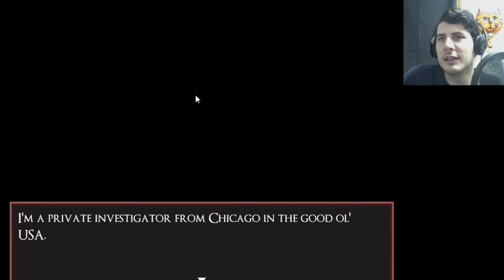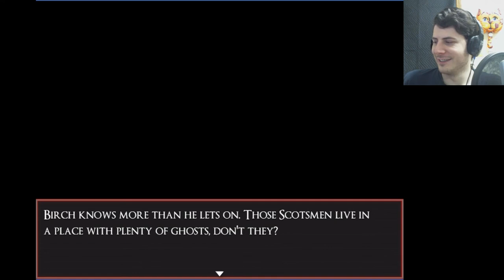Azureal's Circle Chapter 2 - The Shadow Children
Teens gone missing, a nearly abandoned apartment building, and a bird with ominous red eyes... Seems completely normal nothing to see here, but perhaps... perhaps we can discover just what happened here?

Respective rights to the owner of the game material in question.